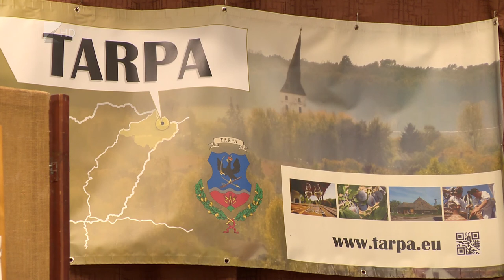Turisztikai projekt és foglalkoztatás a középpontban - Kölcsey Tv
Mintegy négymilliárd forintos turisztikai projekt indul a megyében, többek között erről is döntött a Szabolcs-Szatmár-Bereg Megyei Közgyűlés Tarpán. Három fő alá csökkent a Jobbik frakciója a megyei közgyűlésben, így Seszták Oszkár elnök megszüntette azt. Foglalkoztatási beszámolót is elfogadtak a képviselők és egy vasúti  probléma megoldási javaslatát is megfogalmazzák a jövőben a megye vezetői.